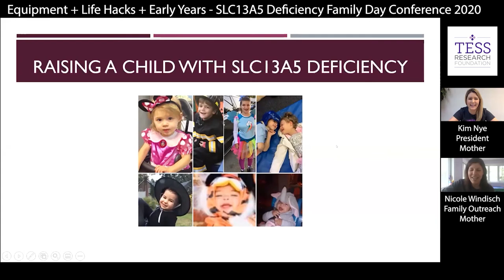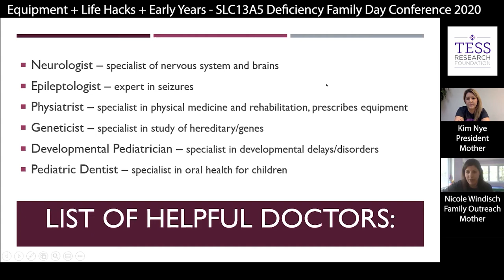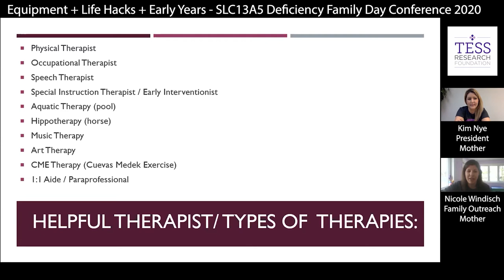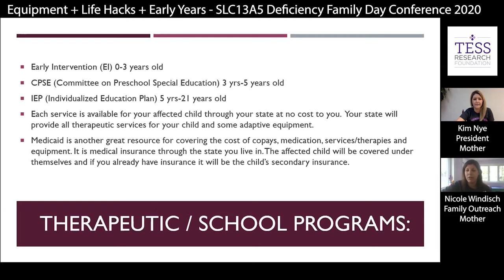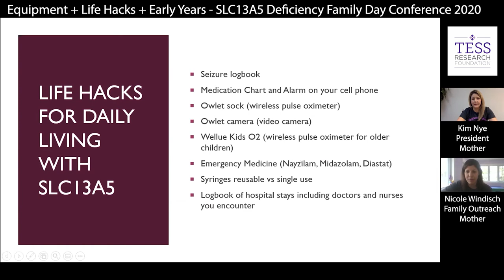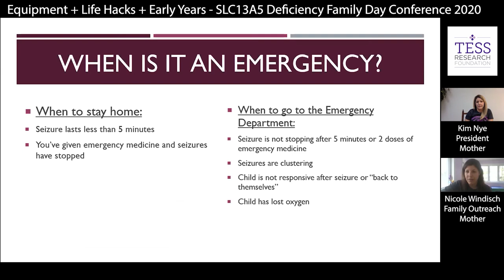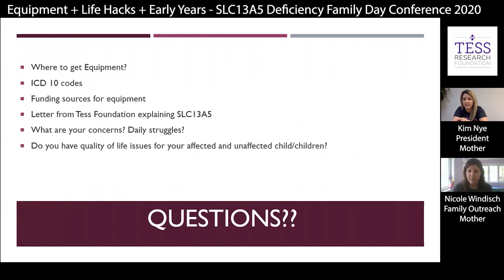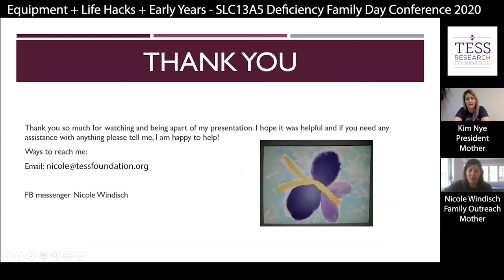Raising a Child With SLC13A5 Deficiency - Nicole Windisch - SLC13A5 Deficiency Family Day 2020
Raising a Child With SLC13A5 Deficiency (Equipment + Life Hacks + Early Years) with Nicole Windisch (Family Outreach Leader, mother of Meredith who has SLC13A5 Epilepsy). Talk was originally given during the SLC13A5 Deficiency Family Day on 03/22/2020.

Our goal is to find treatments for the genetic disease SLC13A5 Epilepsy.

TESS Research Foundation is a 501(c)(3) tax exempt public charity established to fund research in search of a treatment or cure of Citrate Transporter Disorder, a genetic neurological disorder associated with the gene SLC13A5.  We are also here to serve as a resource to families who are impacted by the genetic disorder and to facilitate the sharing of information to those engaged in research on the topic. To date, we have funded groundbreaking research that has identified the function of the gene responsible for the disorder.  The next crucial step is to develop an effective treatment or cure for those affected by the neurological disorder.